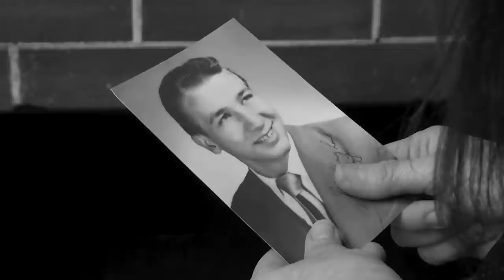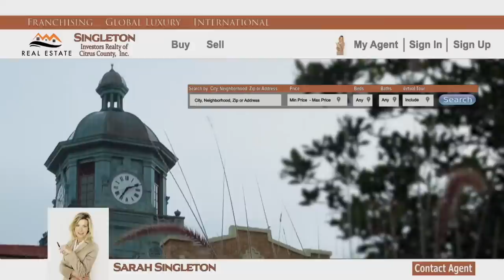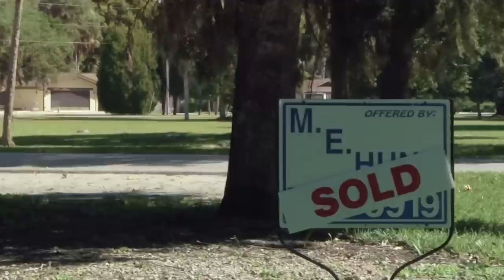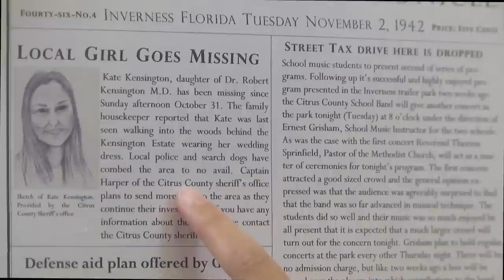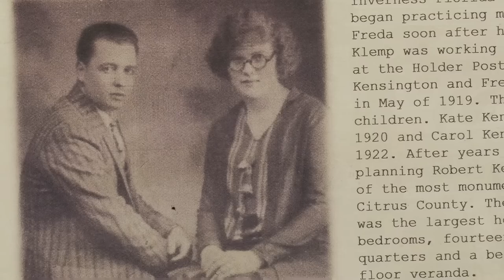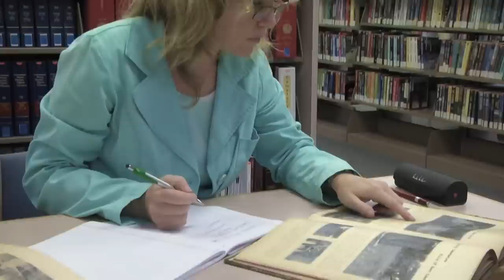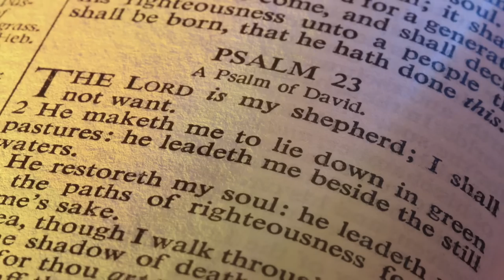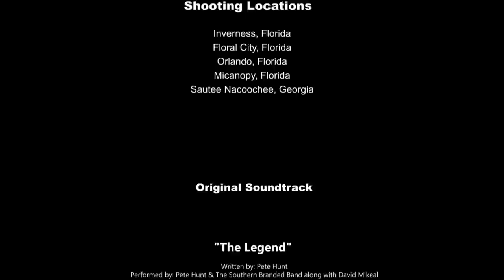The Legend of Kate Kensington [2022] Full Movie | Hayley Castillo, Melony Daemer, David McDivitt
During WWII, the invasion of Pearl Harbor took the lives of thousands. This story narrows on the life of Kate Kensington who lost her fiancé, William, in that battle. Unable to bear the grief, Kate falls into a deep depression ending tragically with her taking her own life. Her body is never recovered. Reports are made of her apparition at the cemetery where William was buried and in the surrounding woods and the legend is born. The story then moves to the present day, where a clairvoyant young girl, Hayley Jennings, learns of the legend of Kate and begins having reoccurring vivid nightmares about her. Hayley begins seeing the silhouette of her, hearing her voice and through her dreams leans of a dark secret Kate's family kept from the public explaining why her spirit remains. Will Hayley be able to use her gift to help Kate, or is this secret so dark that uncovering it is too dangerous? Terrified, Hayley looks to God for strength.

Directed by Bradley Castillo
Starring Hayley Castillo, Melony Daemer, David McDivitt